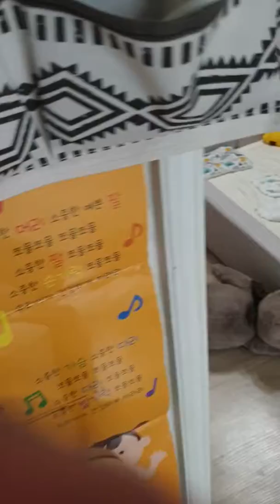혼자서 병원놀이하는 29개월 아들 ㅎㅎ